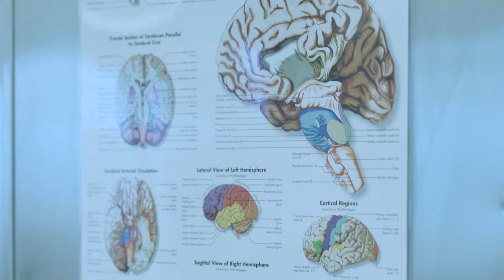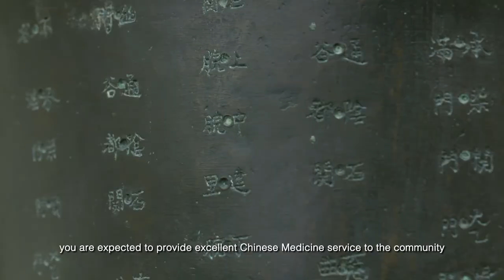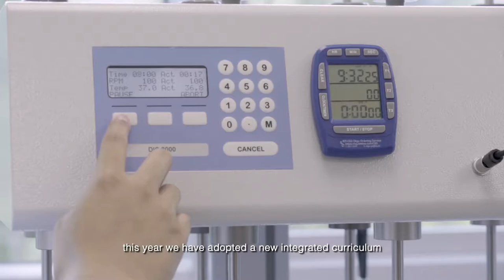HKUMed Academic Induction 2020